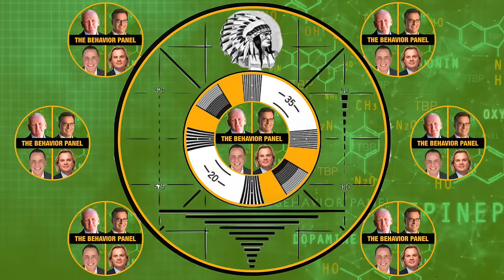💥Can He Talk His Way Out of Having Murdered His Family?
Robert Bever and Michael Bever as in prison on five counts of murdering their own family. What do four top body language and behavior experts make of the interrogation?

The Broken Arrow murders took place on July 22, 2015, when five members of the Bever family were murdered in Broken Arrow, Oklahoma, United States. Daniel Bever (aged 12) called 9-1-1, saving the lives of his sisters Autumn (2) and Crystal (13) by alerting authorities. Crystal, one of the two survivors, identified two of her older brothers, 18-year-old Robert and 16-year-old Michael, as the assailants. The brothers were subsequently arrested and charged with five counts of first-degree murder and one count of assault and battery with intent to murder. The perpetrators were sentenced to life in prison without the possibility of parole.

Chapters:
00:00 Michael Bever Body Language Analysis
2:00 Interrogation of Michael Bever for family murder
8:27 Interrogation tactics: Assessing suggestibility and compliance
17:55 Masterful interrogation techniques observed
26:11 Effective communication to gain control over distressed individual
35:01 Impact of extreme isolation and potential abuse on behavior
43:53 Planning family murder with knives, timing based on delivery
53:06 Masterful interrogation builds trust with suspect
1:01:54 Detective's low aggression approach causes suspect to close off
1:12:10 Analysis of behavior during traumatic event
1:20:47 Confessing to fewer murders than committed
1:29:55 Deception revealed through conversation analysis
1:38:18 Importance of honesty in avoiding negative perceptions
1:47:51 Deception and confession unfold in suspect's motives